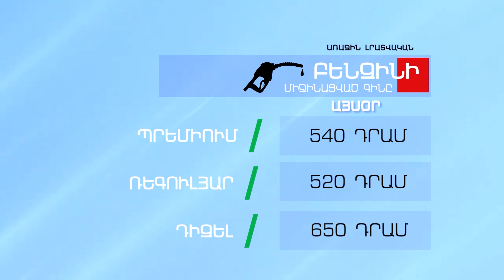Բենզինի և մյուս վառելիքների գինը - Մայիսի 4, 2022